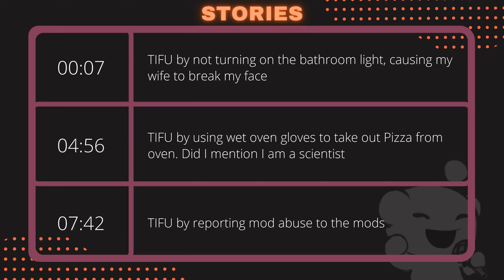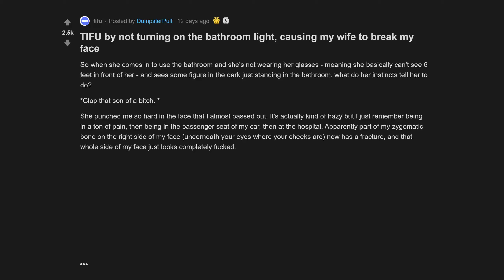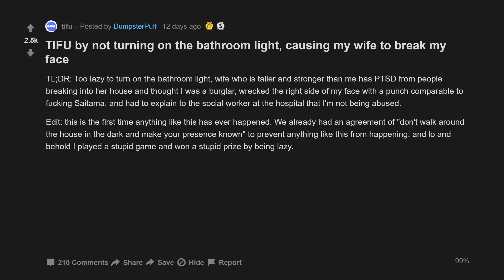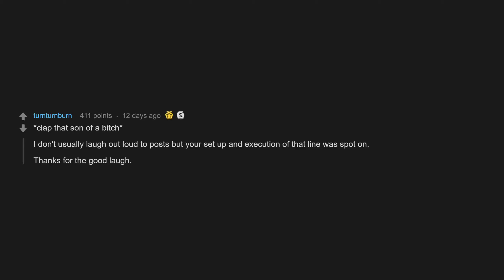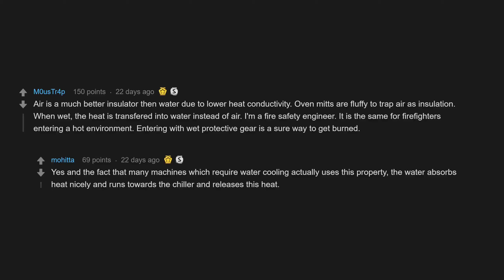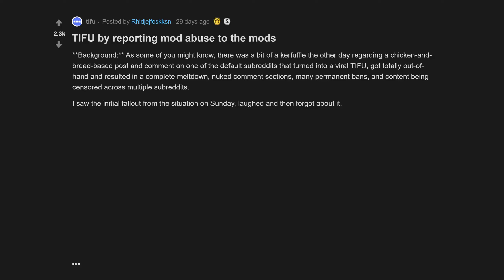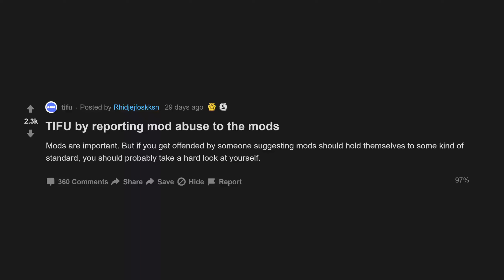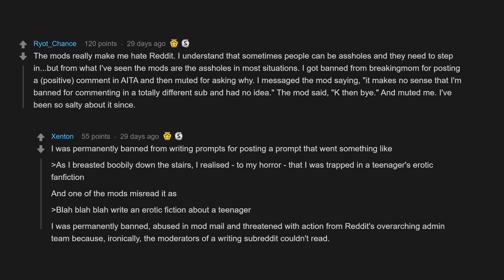TIFU By Not Turning On The Bathroom Light, Causing My Wife To Break My Face (r/tifu Top Posts)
00:00 Intro
00:07 TIFU by not turning on the bathroom light, causing my wife to break my face
04:56 TIFU by using wet oven gloves to take out Pizza from oven. Did I mention I am a scientist
07:42 TIFU by reporting mod abuse to the mods